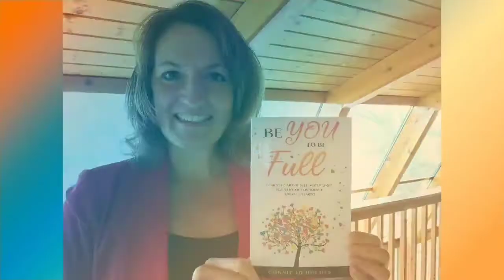Why Don't We Question Those False Truths?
Do you do things a certain way without ever questioning why? What false truths have we allowed to soak into our beliefs without finding out the reason? In this video, I share a well-known story about the Easter Ham. It will get you thinking about what false truths exist in your life that you may not even be aware of.

Connie Jo Holmes, the founder of BU2BFULL Hypnosis and Coaching is an award-winning hypnotherapist, certified life and health coach, published author, keynote speaker, international presenter, and workshop facilitator. She offers her specialized expertise as a lifestyle designer helping clients align their mind, body, and spirit to live a balanced life and go from reacting to life to owning your life! In addition, her 30 years of corporate managerial and leadership experience supports her expertise with self-leadership, personal organization, life planning, and strategic goal-execution.  Connie was awarded Hypnotist of the Year in 2022!

BU2BFULL offers a variety of free and paid online and live classes and workshops.